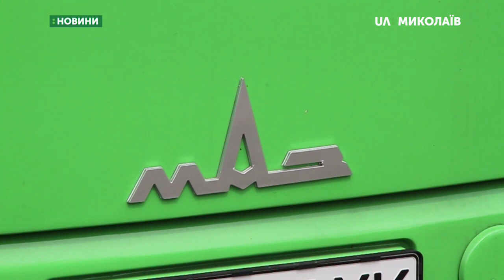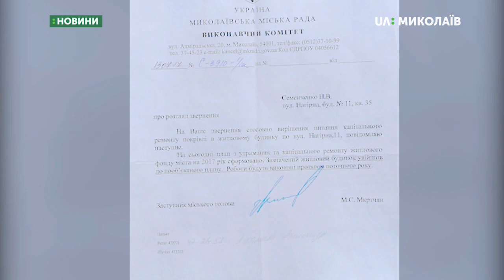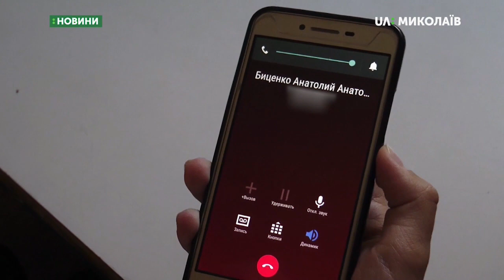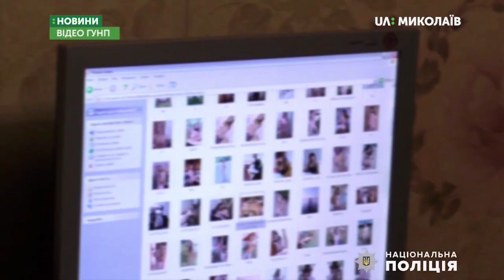27.06.2019. Новини. 19:00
Новини
Інформаційна картина дня (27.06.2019) поглядом кореспондентів телеканалу UA: Миколаїв (випуск новин — 19:00):
- У Миколаєві затвердили тариф на проїзд у муніципальних автобусах;
- Дах житлового будинку потребує ремонту;
- Миколаївські правоохоронці викрили діяльність сутенерів;
- на відпочинок до дитячого табору «Маяк» поїхали 337 дітей різних соціальних категорій;
- У Миколаєві відкрилася виставка художників-абстракціоністів;
- У Миколаєві триває спартакіада представників ЗМІ.